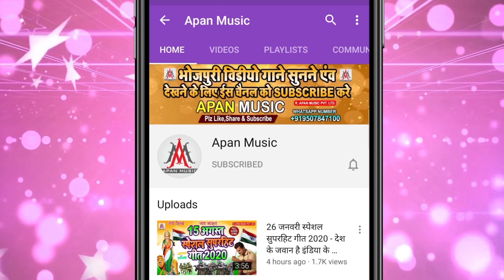नवरातर जगमग करता है //Rupesh Rashila , Pramila Rani // Navratar Jagmag Karta Hai // Navratri Song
►Song : Navratar Jagmag Karta Hai
►Singer : Rupesh Rashila, Pramila Rani
►Lyrics : Amod Ashikana